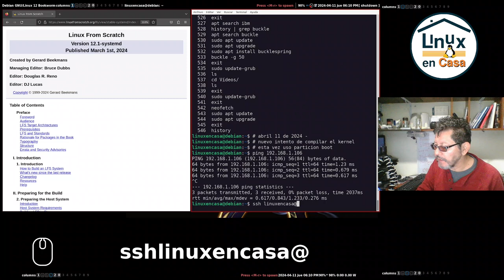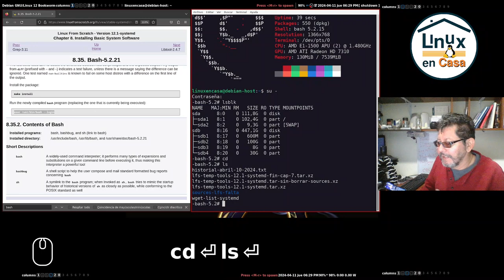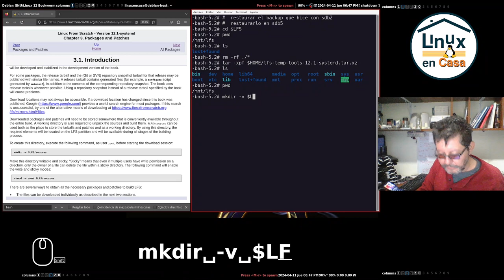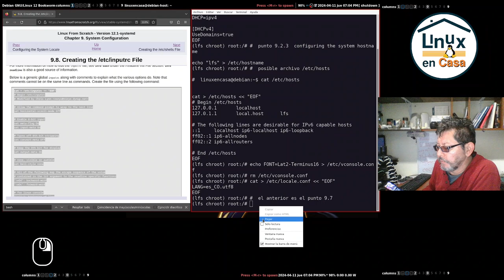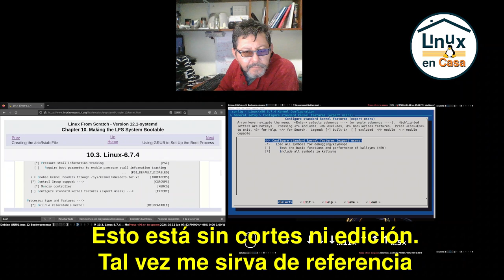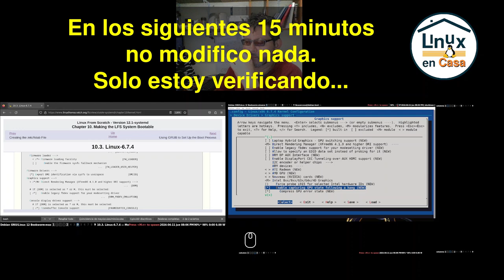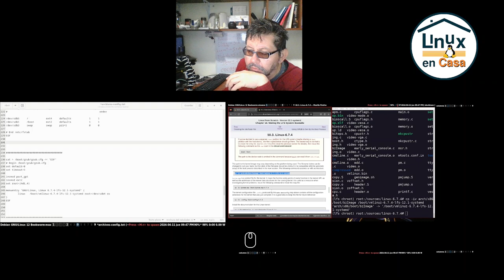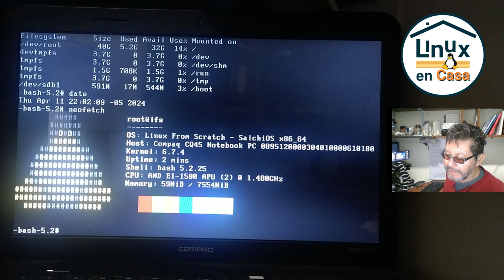010 - LFS - Linux From Scratch - La Película | Caps 9, 10 y 11 [Habemus Linux LFS]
Luego de 2 intentos fallidos, finalmente pude compilar el kernel 6.7 y lograr que Linux From Scratch arranque por sí solo (usando el GRUB del Sistema Host).
En este video muestro los capítulos finales del libro LFS versión 12.1 con systemd.

Basada en el Libro "Stable LFS Systemd", Versión 12.1-systemd, publicado el 1ero de Marzo de 2024 en la página:

El protagonista principal es el Poderoso PC Portátil Compaq CQ45 con las siguientes características:
Procesador: AMD E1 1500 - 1,48 GHz
RAM:  8 GB DDR3
Tiene 2 Discos Duros SSD - Sata

00:00  LFS - Intro
02:00  Revisar Intento fallido.
15:45  Restaurar LFS en partición sdb5
34:50  Ingresar al Ambiente chroot con sdb5
38:25  Capítulo 9 - System Configuration
49:45  Capítulo 10 - Making the LFS System Booteable
52:15  Cap. 10.3 - Compilar e Instalar Kernel 6.7.4
01:13:40  Intermedio musical
01:27:15  Continuan las opciones del kernel
01:33:00  Compilar e Instalar
01:40:00  Capítulo 11 - The End
Adicional se instala neofetch
01:43:14  Primer Reboot - Detectar LFS
01:46:00  Segundo Reboot -  Habemus LFS